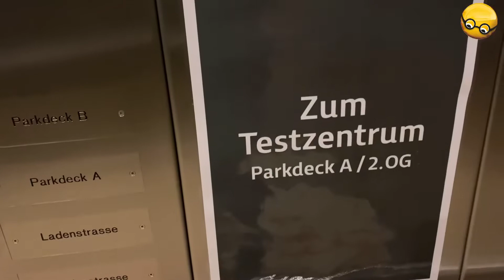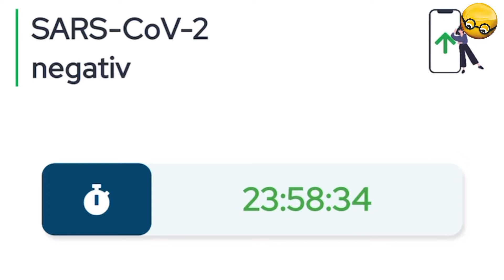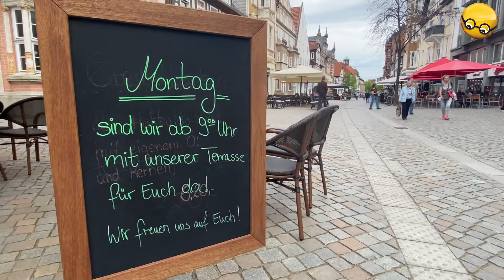Gastro & Handel dürfen öffnen: So lief der erste Tag in Hameln